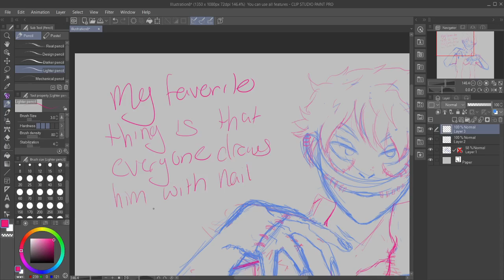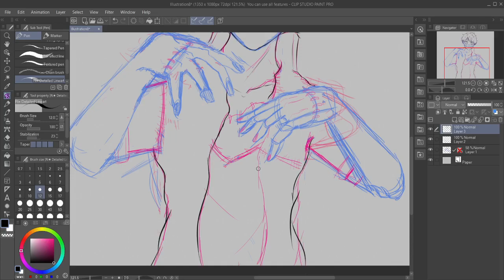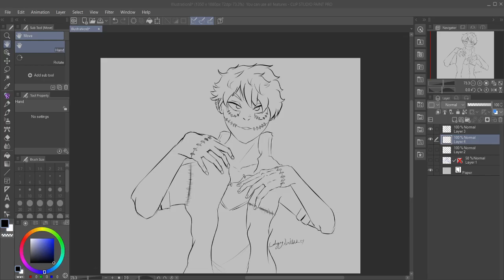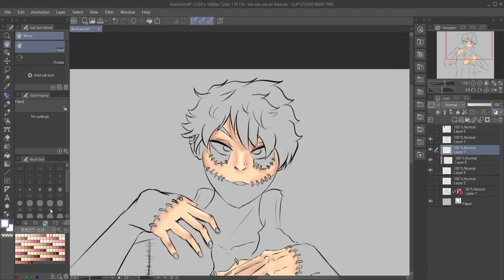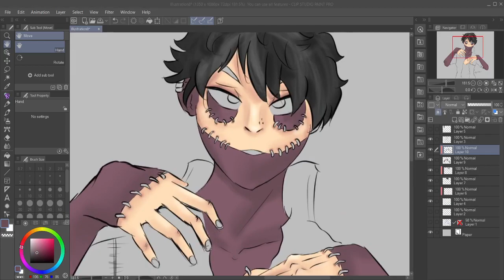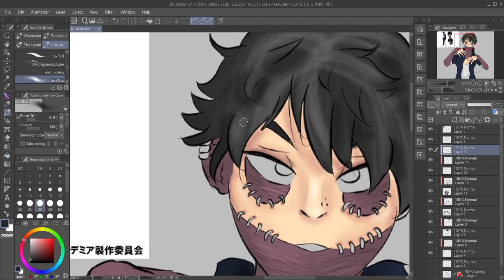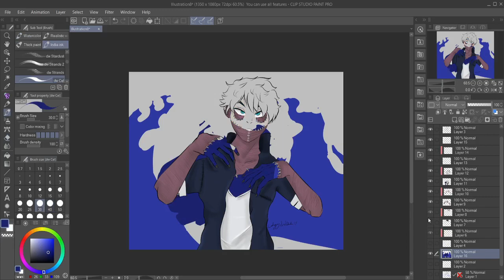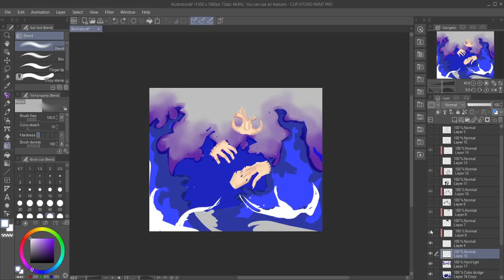Dabi from the League of Villains (Speeddraw)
The OG video was over 3 hours long!! I'm sorry about the shitty cropping! I was getting tired and my back was hurting a lot!

New episode on Saturday too! My Villain Academia will go on until the end of October! So don't worry about htat!

Music from Uppbeat (free for Creators!):
All of the music is free to use! Just make sure you credit the artists!